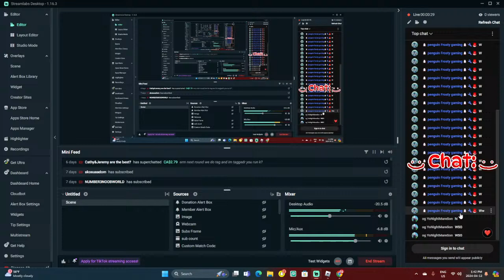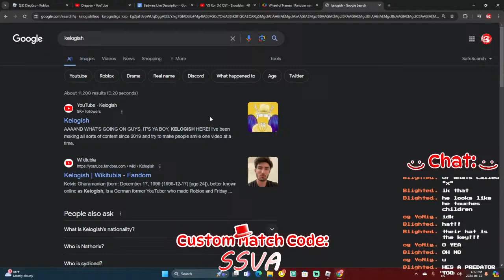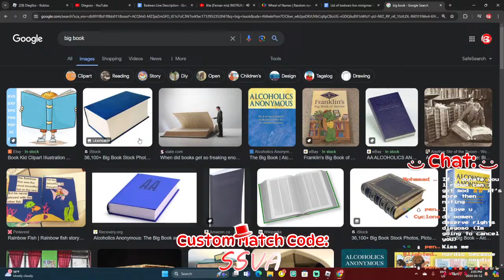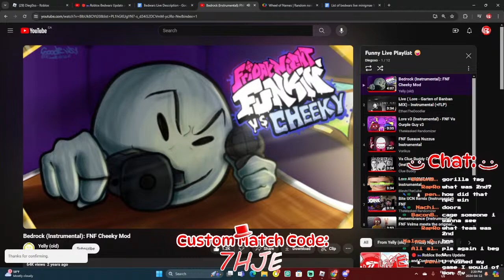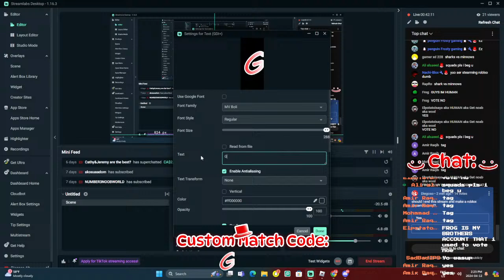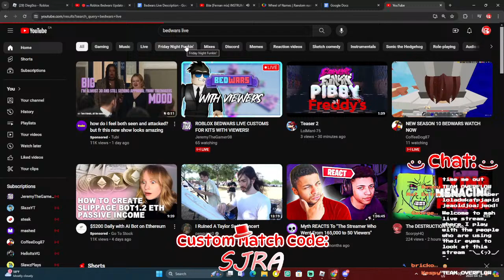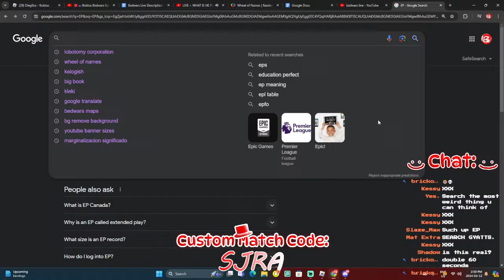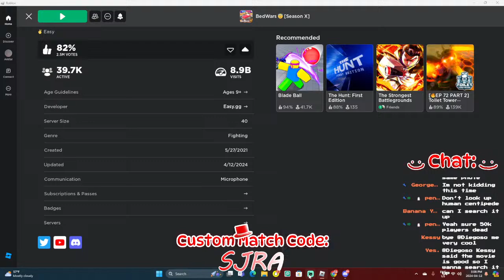🔴🛏️Roblox Bedwars Update and Customs Live woah (With Viewers)🛏️🔴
Welcome to mah live stream, where I play with the people who are using their eyes to look at this stream ¯\_(ツ)_/¯.

By the way, part of my Roblox avatar is inspired if this youtube thing ever works out for me, I owe a good chunk of my success to him.

Original Song By: Clue Buddy (I couldn’t find the actual person who made it)

Original Song By: The person who made this song deleted their OST, so I couldn't identify them.

Original Song By: ActuallyMaddix (Musician), BagNamedBleg (Charting), and Floffelo (Chromatics).

Original Song By: Frana Gonzala